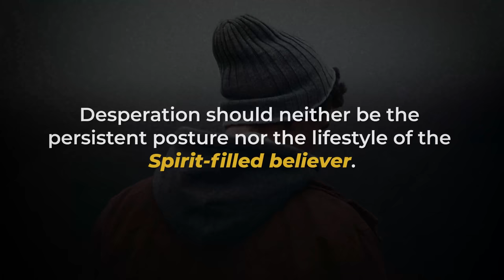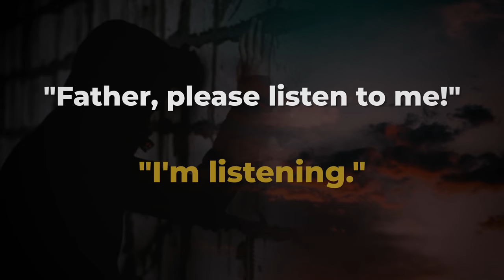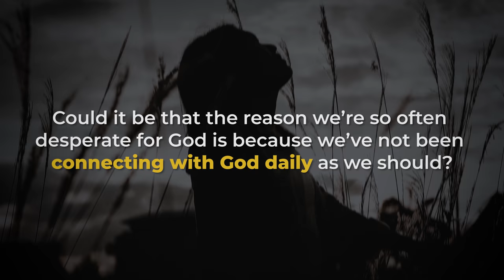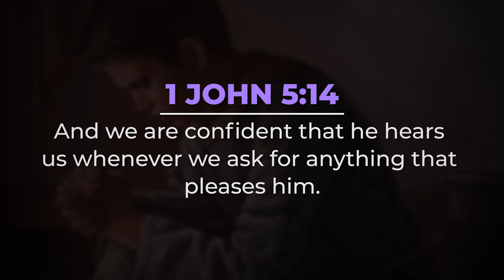Desperate No More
Desperation has its place, but it is not the primary means by which the believer knows God's presence. In this thought-provoking message, David Diga Hernandez challenges religiously-held beliefs and presents the Biblical way to pray and worship. Confident faith is greater than desperation.